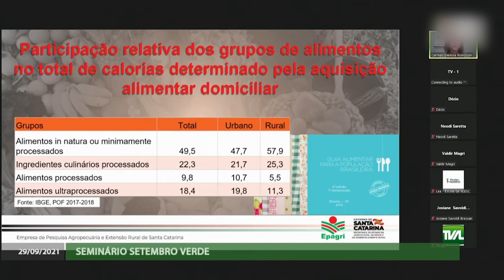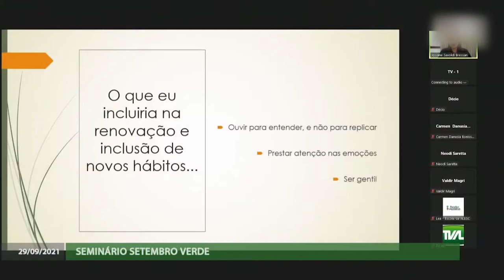É Notícia - Escola do Legislativo realiza evento em prol de hábitos alimentares saudáveis - 30/09/21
Com a temática “Quais alimentos e hábitos nos renovam?” o IV Seminário Estadual Setembro Verde aconteceu de modo online, no dia 29 de setembro. A realização foi da Comissão de Saúde junto à Escola Deputado Lício Mauro da Silveira, com base na Lei  Estadual n° 16.645, de 2015.